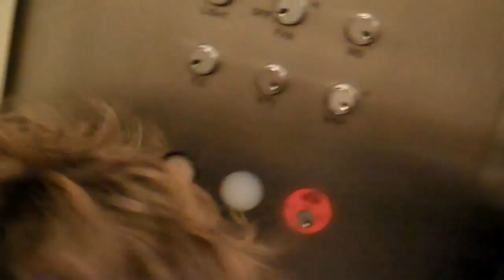Bikemanforu goes to the city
The Columbia Lions take on the Cornell Big Red in a college Ivy League Basketball game.  Bikemanforu takes you into the city.